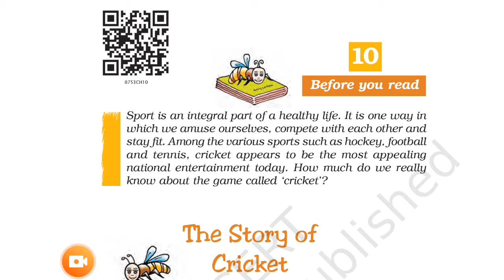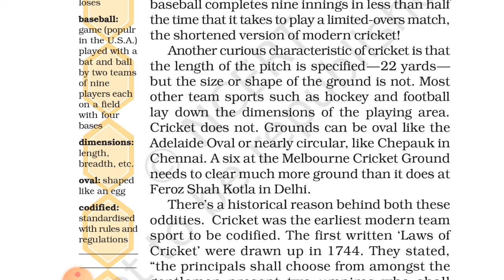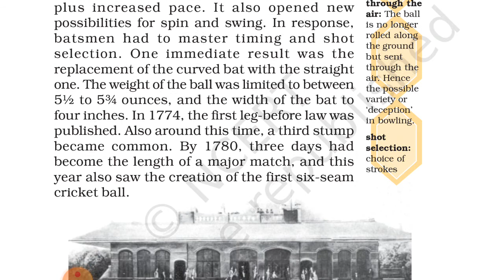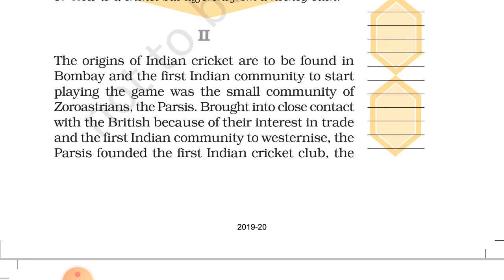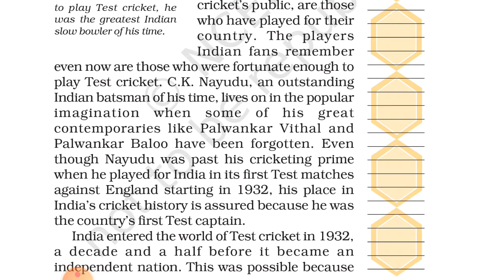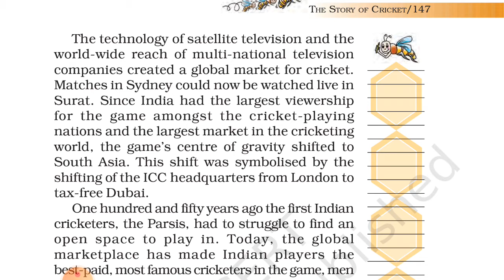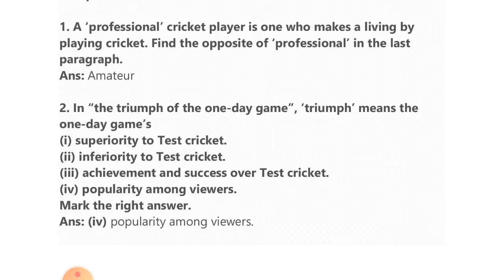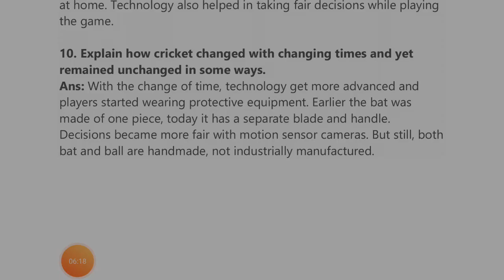The Story of Cricket - Class 7 - Chapter 10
HoneyComb - Class 7 - Chapter 10